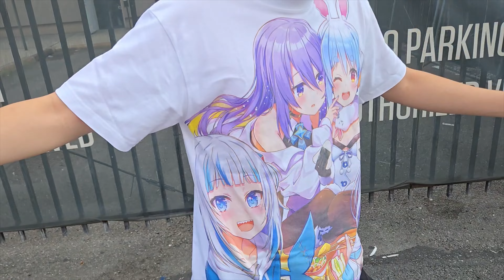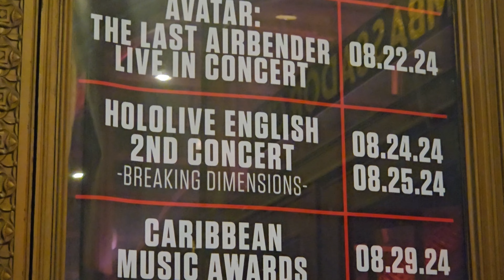Thank You hololive English.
DAY 2 of HOLOLIVE ENGLIGH 2ND CONCERT BREAKING DIMENSIONS!

MY GEAR
Lens for Camera
Mic for Camera
Wireless Mic